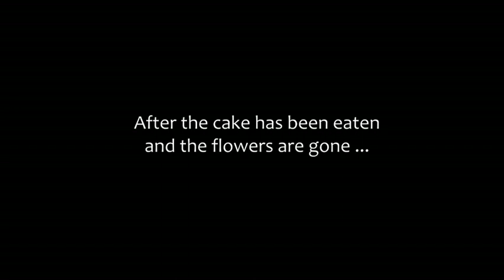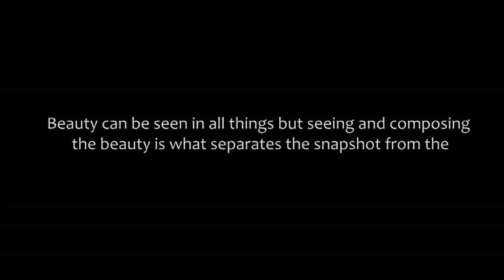Bonjour Photography Wedding Video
A short video highlighting some of the wedding photography work by Simon Jones of Bonjour Photography (.com)